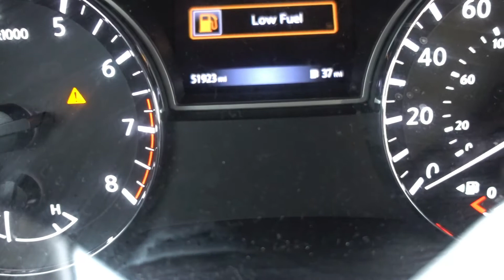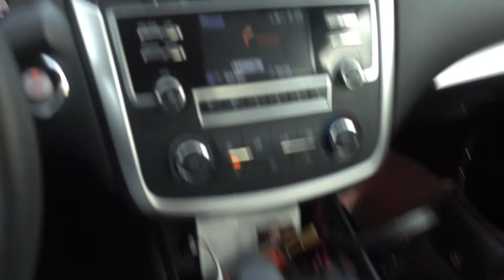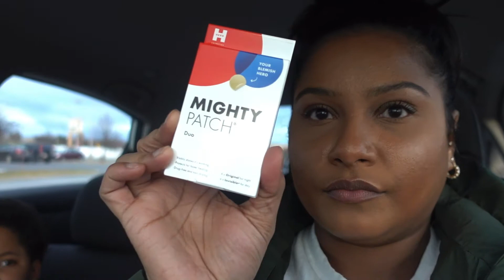VLOG| Running Errands and Unboxing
The Steve Madden boots SOLD OUT in black.
The other products from Sephora are currently still in stock.